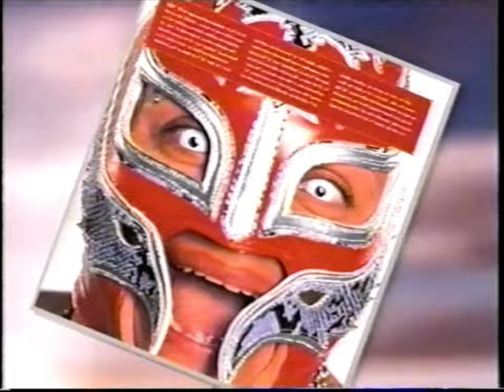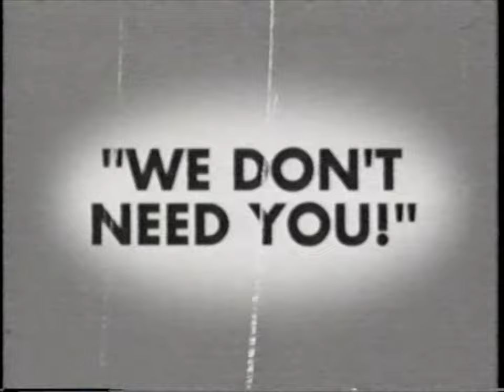00's Commercials - Spike TV January 2004 Part 5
Commercials that aired during 'WWE Sunday Night Heat' on Spike TV, Comcast Cable Channel 58 - January 4th, 2004

0:00 Spike TV (Promo)
0:04 WWE SmackDown!
0:35 The John Henson Project (Promo)
1:05 American Wedding
1:20 Dragon Ball Z: Budokai 2
1:35 Sonic Heroes
2:05 Underworld
2:21 Taco Bell Cheesy Bean & Rice
2:51 Spike TV (Promo)
2:56 WWE Originals
3:21 The John Henson Project (Promo)
3:37 Subway Atkins-Friendly Wraps
4:07 Torque
4:37 Final Fantasy X-2
5:07 The Perfect Score
5:37 WWE Raw
6:07 New York Sports Club
6:37 Days of Thunder (Promo)
6:52 Spike TV (Promo)
6:58 Torque
7:15 WWE Unscripted
7:41 The John Henson Project (Promo)
8:11 Freddy vs. Jason
8:27 Final Fantasy X-2
8:57 Nike Basketball Shoes
9:27 Along Came Polly
9:57 Mission: Impossible – Operation Surma
10:12 My Baby's Daddy
10:42 Spike TV: The History of Guydom (Promo)
11:13 WWE Royal Rumble on Pay-Per-View
11:40 The John Henson Project (Promo)
12:10 Out of Time
12:25 WWE SmackDown! Here Comes the Pain
13:25 S.W.A.T.
13:41 Taco Bell: Open 'Til Midnight or Later
13:56 Stridex Medicated Pads
14:11 Stacker 2 YJ Stinger
14:20 WWE Raw Live Schedule
14:48 The John Henson Project (Promo)
15:04 My Baby's Daddy
15:34 American Wedding
15:49 The Perfect Score
16:19 Sports Connection
16:34 It's Your Call with Lynn Doyle
16:50 Your Morning
17:05 NCAA Basketball: LaSalle vs UMass
17:20 Spike TV (Promo)